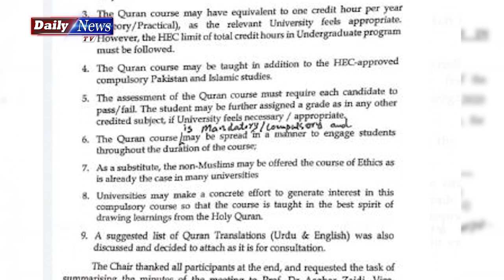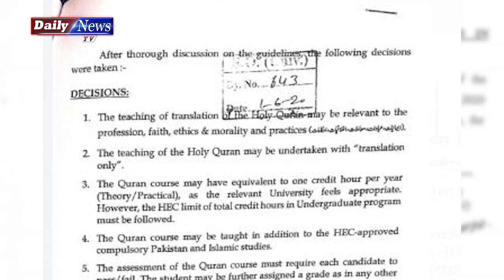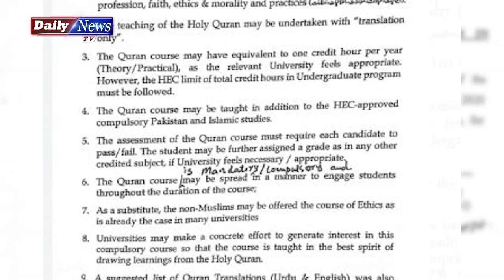Teaching of Holy Quran Translation must for Universities | Complete information by Obaid Bhatti